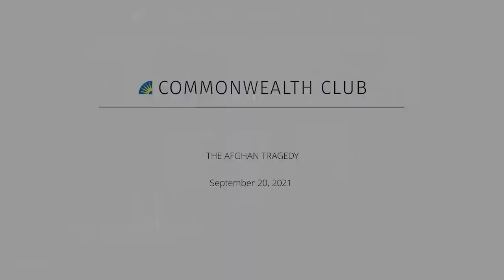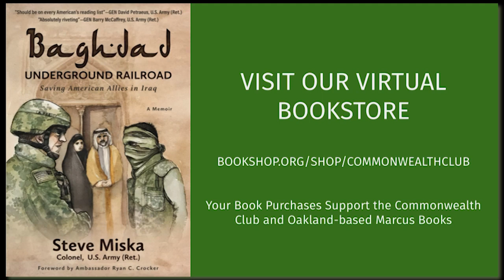The Afghan Tragedy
Our distinguished panelists will give an overview of the present situation in Afghanistan following U.S. withdrawal and how quickly the Taliban took power. They will also explore how we might help our Afghan allies and others fleeing to the United States.

Humaira Ghilzai, who instituted the Sister City relationship between Hayward, CA and Ghazni, Afghanistan, is a dedicated woman's advocate and Afghan cultural advisor. She will talk about how we might help Afghan women threatened with the loss of rights and freedoms. Ami Dodson is a JFCS East Bay volunteer services manager who has been helping to to resettle Afghan refugees in the SF Bay Area. JCSF works with HIAS, a global Jewish nonprofit, which protects and assists refugees of all faiths and ethnicities. Steve Miska was a White House director for Iraq on the National Security Council, and during combat tours, he led a team that created an underground railroad from Baghdad to the United States for military interpreters.

Main photo by Master Sgt. Michael O'Connor.

SPEAKERS

Ami Dodson
JFCS East Bay (Jewish Family and Community Services)

Humaira Ghilzai
Co-founder, Afghan Friends Network

Steve Miska
Colonel (ret.), U.S. Army; Author, Baghdad Underground Railroad

Atta Arghandiwal
Former Refugee; Humanitarian; Author, Lost Decency: The Untold Afghan Story—Moderator